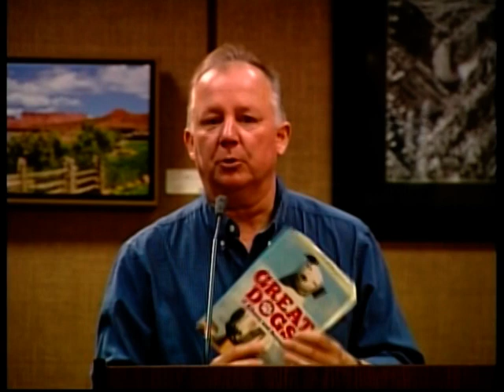Library Author Talk: Great Dogs of Albany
Paul Grondahl, an author and award-winning reporter at the Times Union, will speak about his book "Great Dogs of Albany." (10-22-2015)